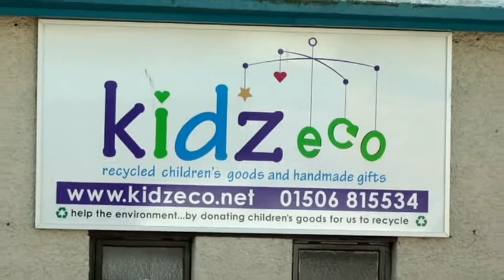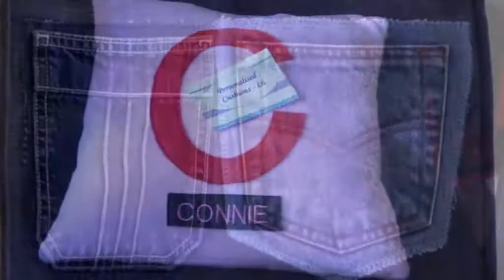VSGWL_Community Arts Volunteers_2012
Community Arts Volunteer Highly Commended Suzanne Bell presented by Gillian Harrison, Voluntary Arts Scotland
Community Arts Volunteers of the Year Fun with Fabric @ Kidzeco Volunteers presented by Gillian Harrison, Voluntary Arts Scotland